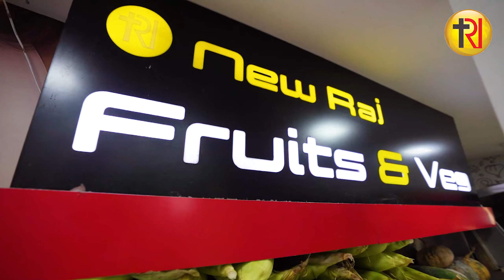New Raj Fruits & Vegetables | aravind picture perfect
aravind picture perfect advertisement : New Raj Fruits & Vegetables